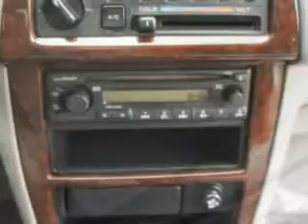Nissan Altima, Midway Chevrolet- Plainwell, MI 49080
Nissan Altima, Midway Chevrolet you will love this Brushed Pewter 2001 Nissan Altima, equipped with a 4 Cyl. engine and an automatic transmission with 190,992 miles. enjoy an impressive 26 miles to the gallon on this great car with features like keyless entry system, automatic transmission, in-dash cd player, rear bench seat, and much more. Enjoy the drive and have peace of mind in this 2001 Nissan Altima. see us at Midway Chevrolet today!
miles- 190,992
vin- 1N4DL01D51C131926

Midway Chevrolet
381 12th Street
Plainwell, Michigan 49080